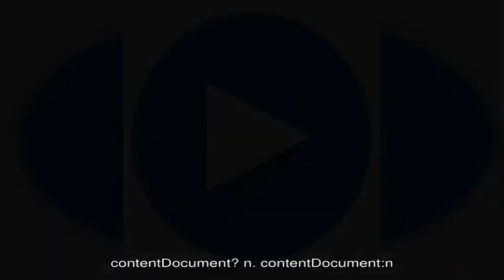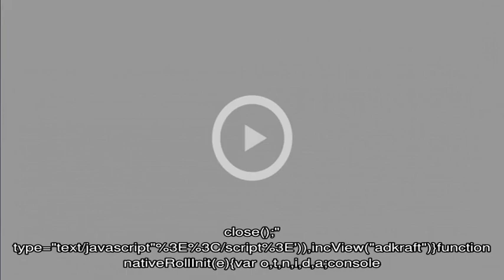Как узнать год выпуска машинки 'Зингер'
Всемирно известная компания Singer была основана Исааком Мерритом Зингером и его компаньоном Уильямом Кларком еще в 1851 году, но швейные машинки...